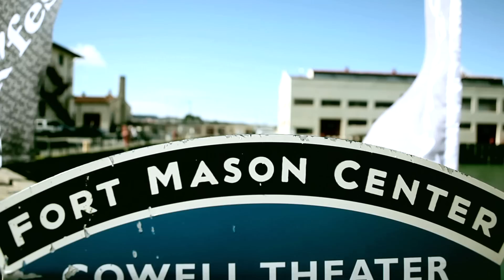Wekfest 2011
This year inside Wekfest, Imprm was able to work hand in hand in producing the official T-shirt of the show. Here is some footage that our friends at Clay and Magz was able to gather while in the show.